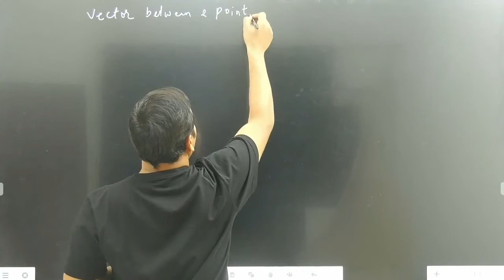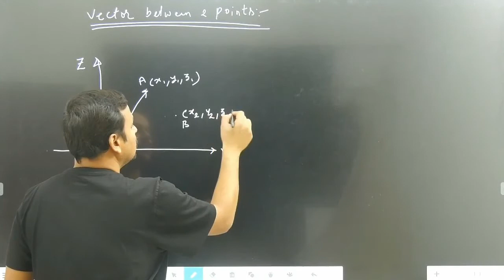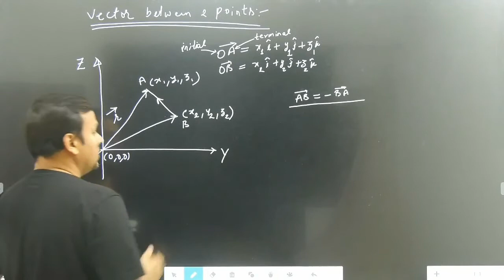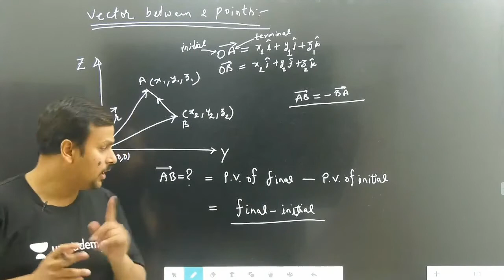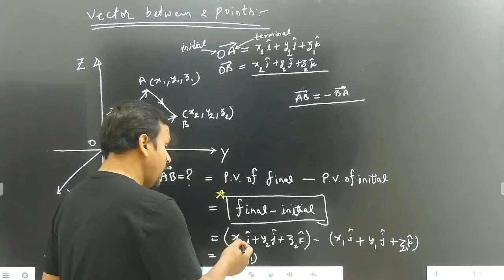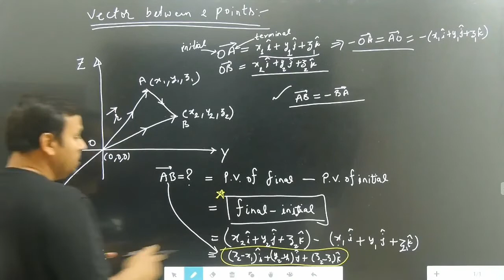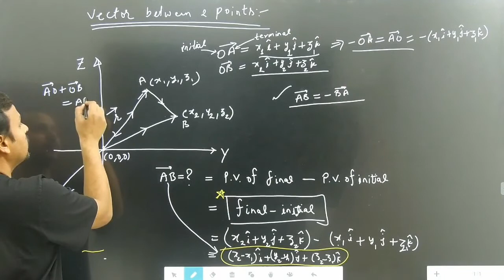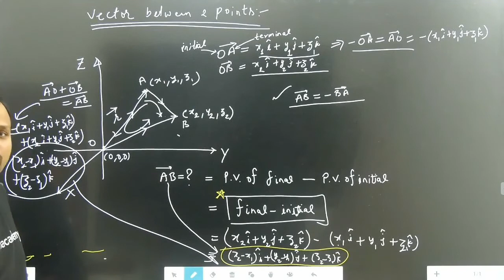Lecture 4 | Vector between two points | Mathematics | Chapter 10 | Class 12th CBSE | NCERT